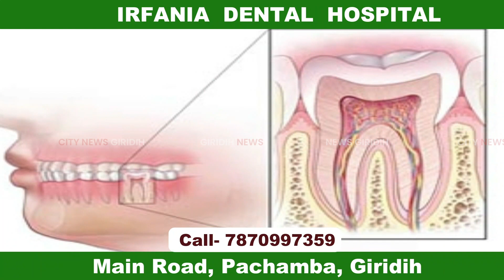ABVP के द्वारा सर जगदीश चंद्र बोस के जयंती पर उनके प्रतिमा पर पुष्प अर्पित व माल्यार्पण कर किया नमन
एबीवीपी के द्वारा महान वैज्ञानिक सर जगदीश चंद्र बोस के जयंती पर उनके प्रतिमा पर पुष्प अर्पित व माल्यार्पण कर किया नमन, कार्यकर्ताओं ने कहा विज्ञान की अमर विभूति थे सर जगदीश चंद्र बोस